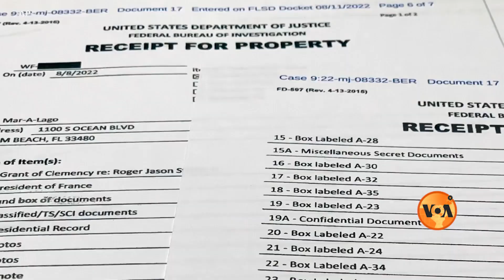Can Trump still be elected president after being convicted?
سابق امریکی صدر ڈونلڈ ٹرمپ کو کاروباری ریکارڈز میں غلط بیانی سے کام لینے کا مجرم قرار دیا گیا ہے اور انہیں سزا  سنانے کے لیے 11 جولائی کی تاریخ مقرر کی گئی ہے۔ کیا سابق صدر ڈونلڈ ٹرمپ کو انتخابات سے قبل جیل ہو گی؟ تفصیلات اس رپورٹ میں۔